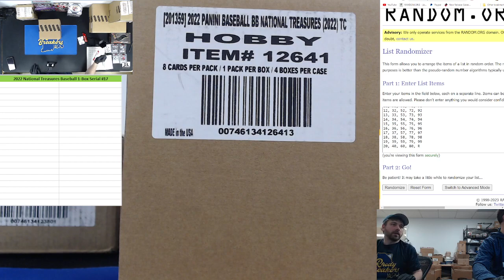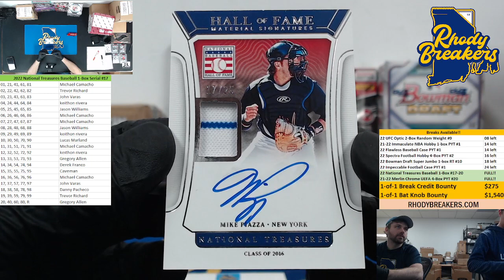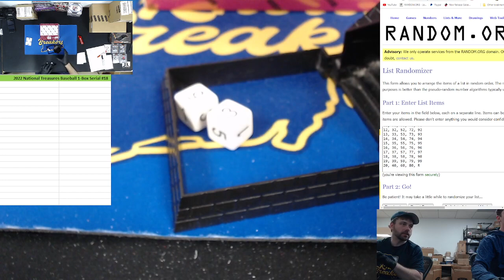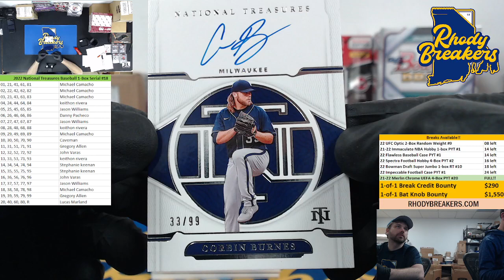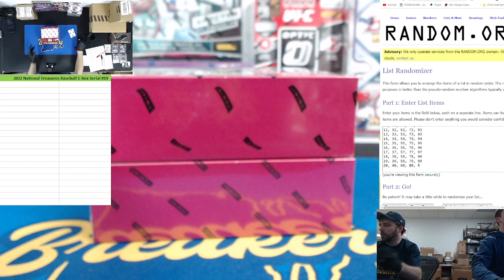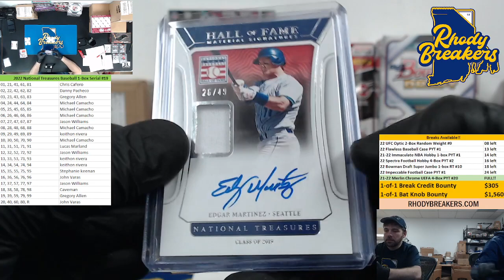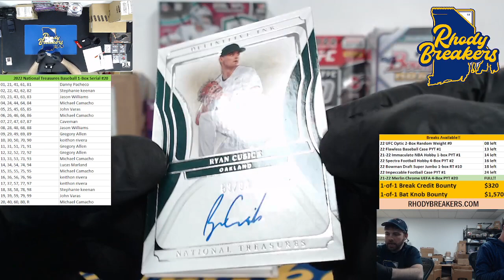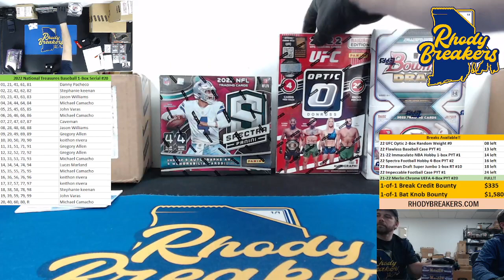2022 National Treasures Baseball 1-Box Serial Breaks #17 though #20